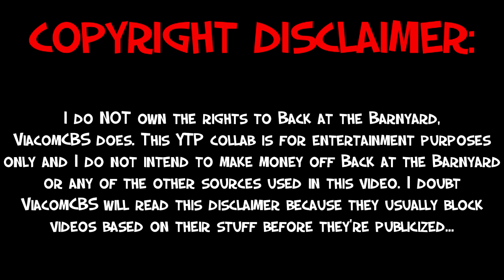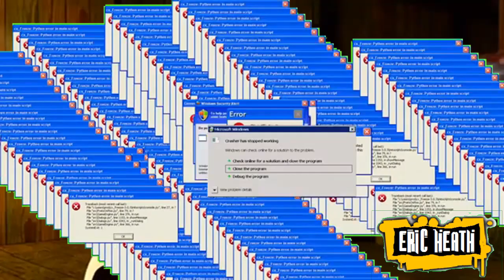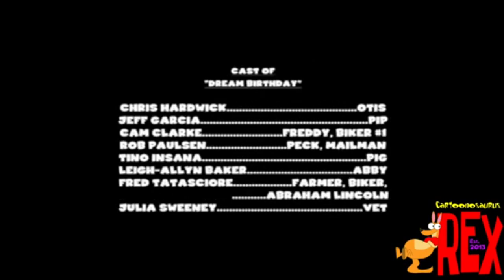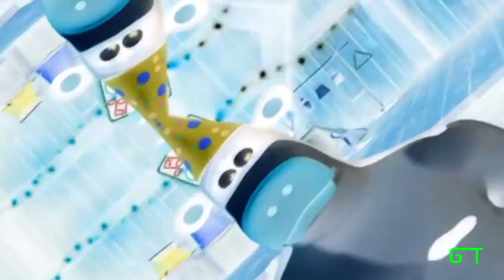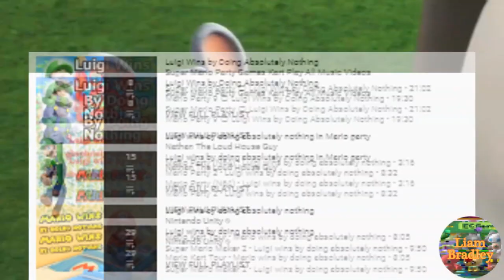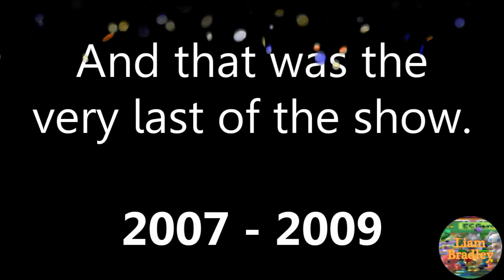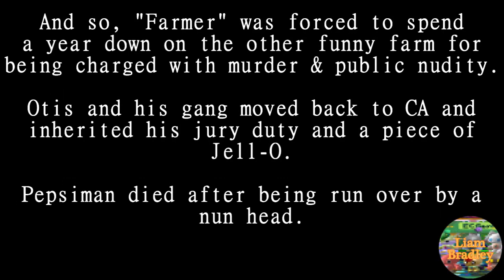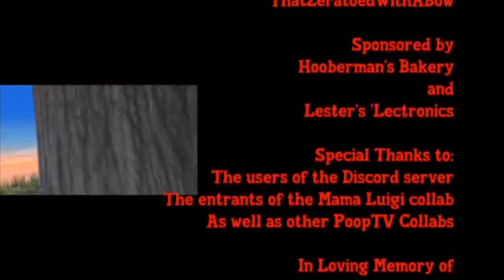The Back at the Barnyard YTP Collab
Liam Bradley, AngryLuigi23 and Misana1598, this one's for you.

I had to reupload it due to me missing a few scenes... Hopefully no one will ask me to edit it again...

I do not own Back at the Barnyard, ViacomCBS does.

Any joke theft is unintentional.